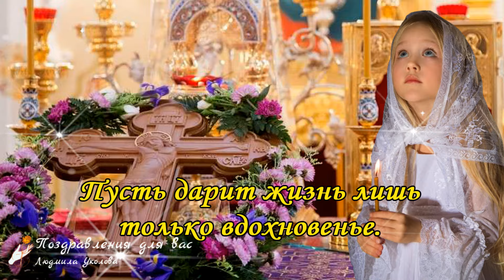🙏 С Воздвижением Креста Господня! 27 сентября. Красивое Поздравление с Праздником Воздвижения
Воздвижение Креста Господня 27 сентября! Красивое Поздравление с Праздником Воздвижения. В праздник Воздвижения Креста Господнего хочу пожелать жить в благодати, мире, верной любви и доброй надежде. Пусть в Ваш дом стучатся только хорошие люди, только радостные вести, только счастливые дни!
⛔ ЗАПРЕЩЕНО! Скачивать видео и повторно заливать на свои каналы и другие ресурсы. Если будете применять в своих роликах вырезки из моих видео, ссылка на мой канал обязательна в первой строке описания к видео!